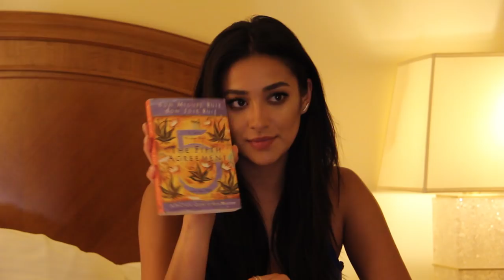What’s in My Travel Bag? | Shay Chic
You guys know how much i love to travel! I thought it would be a good idea to show you guys how I pack my travel bag for adventures like my Hong Kong Shaycation ICYMI)! From books to hand wipes, I literally pack everything! Let me know down in the comments if I am missing any travel essentials!